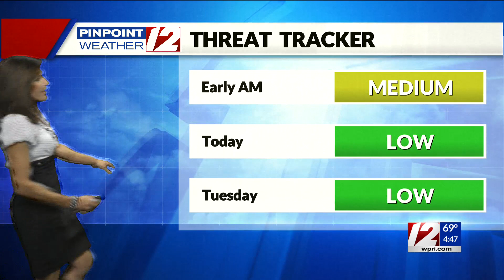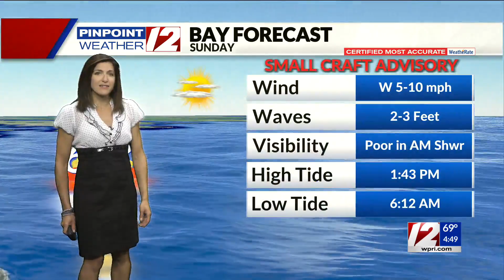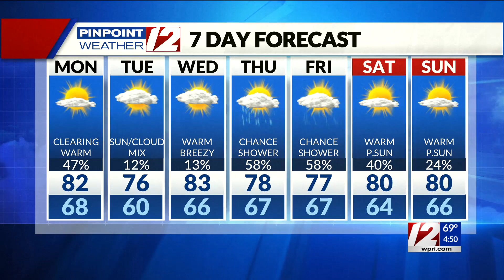Pinpoint Weather 12 Forecast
12 News Meteorologist Michelle Muscatello has the morning forecast for Monday, September 13, 2021